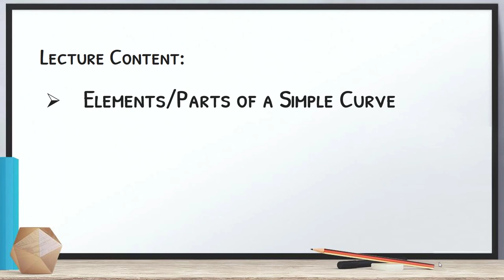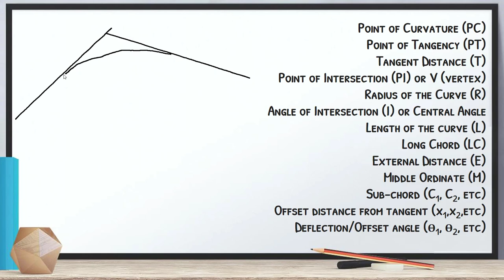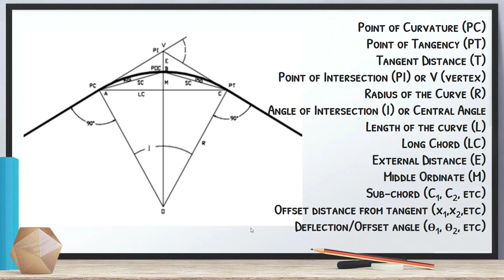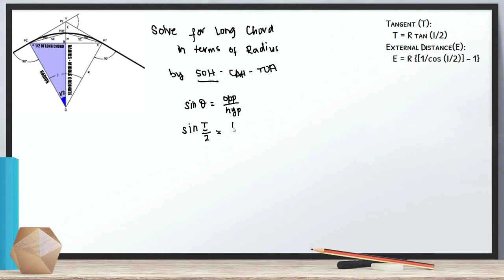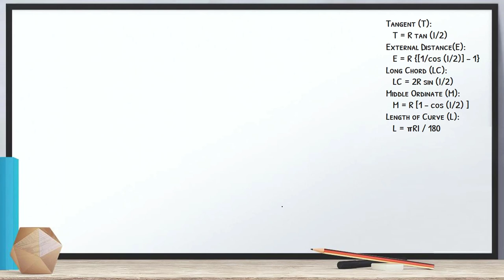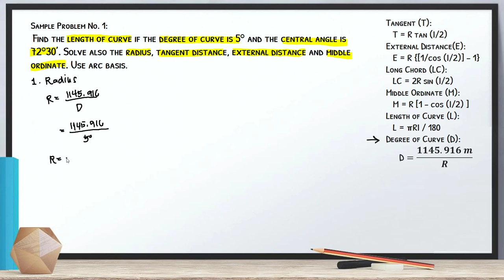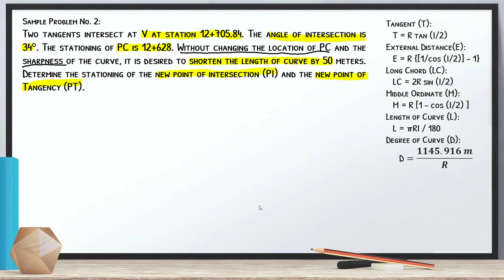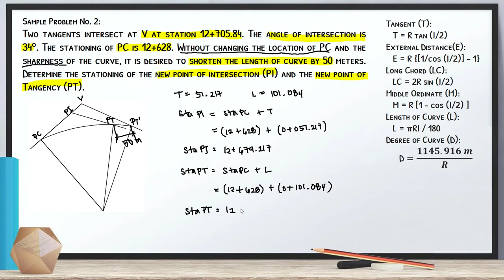Engineering Survey Lecture 1: Horizontal Simple Curve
Starting with a brief introduction to highway curves. This Lecture will discuss the basic elements of a Simple Curve, derive its basic formula, and solve sample problems about simple curve